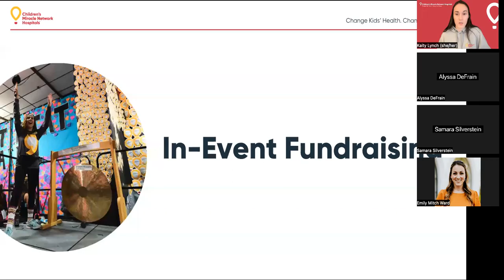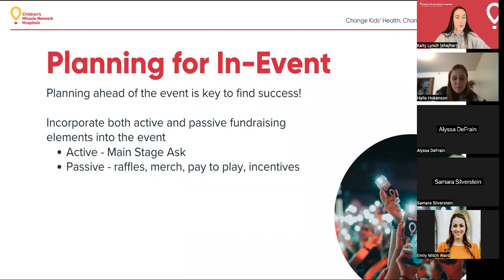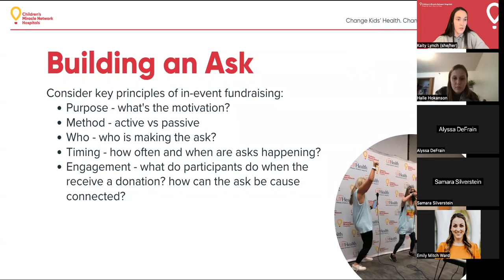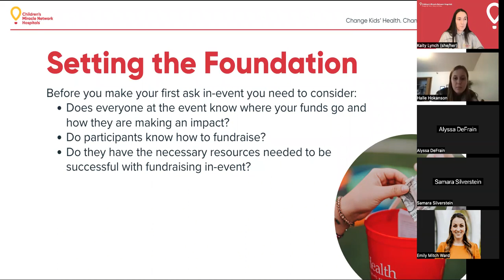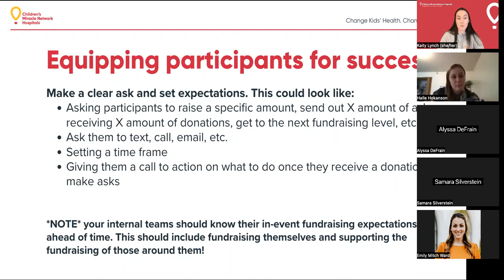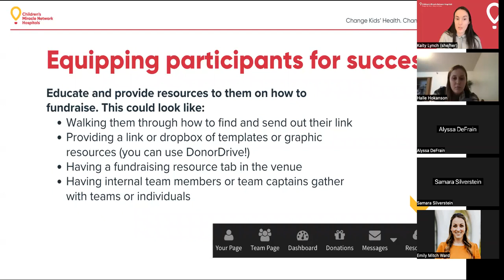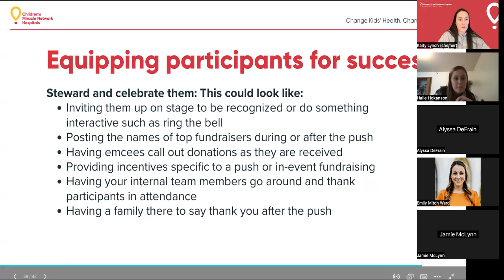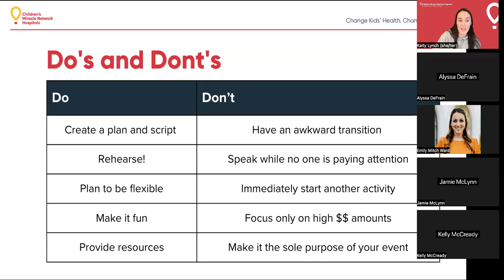1/19 Webinar Breakout: In-Event Fundraising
Stay up to date on all Miracle Network Dance Marathon events, info and fundraising resources by visiting the brand-new DanceMarathon.com